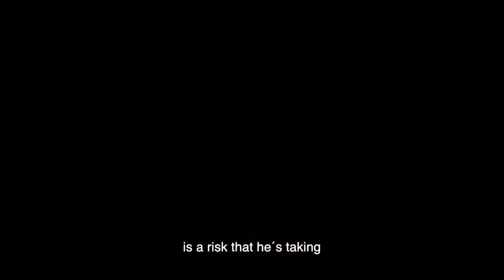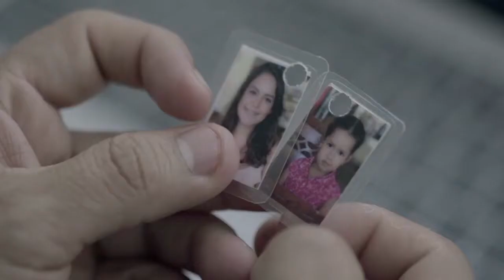From Core To Sun Official Trailer (2019)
We will live each moment of Millan Ludeña’s journey starting from the intense logistical planning to the physical and mental challenges that he faces throughout this incredible journey of connecting the two most extreme points on the planet. He plans to do this by running a half marathon inside the deepest part of the world, the Mponeng Mine (4,000M below the earth’s surface) in South Africa and then travel back to his home country to run a half marathon towards the closest point to the sun, Mt. Chimborazo (6,280M). The plan is to do all of this in less than 80 hours. FROM CORE TO SUN is an inspirational story that shows us that when we defy our own limits and break through them, we achieve the most extraordinary things while chasing our dreams and never giving up.

Director: Oliver Lee Garland
Writers: Oliver Lee Garland, Carolina Sosa
Producer: Jeff Karram, Shanna Robalino
Cast: Millán Ludeña, Carolina Bassignana